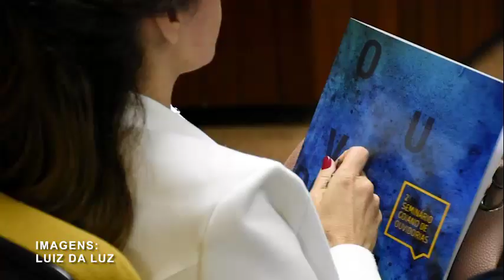TCMGO participa do 2º Seminário de Ouvidorias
Evento aconteceu nesta quarta-feira (15.8) no auditório do MP-GO.